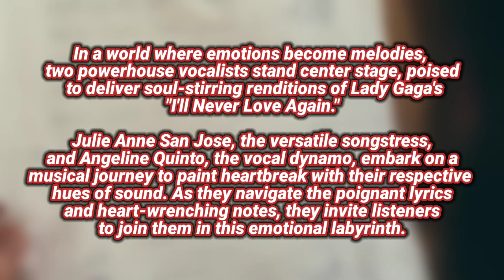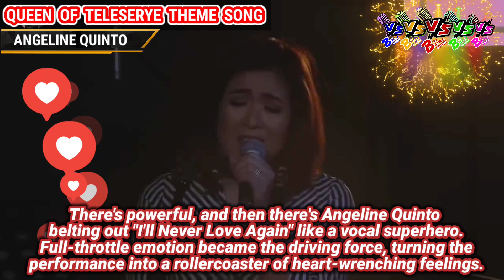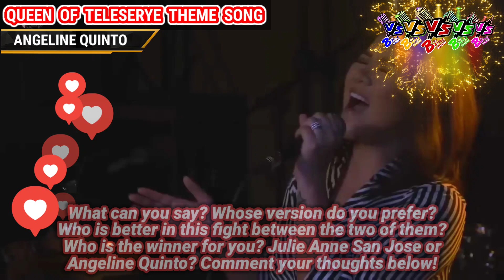I'LL NEVER LOVE AGAIN - Julie Anne San Jose VS. Angeline Quinto | Who sang it better?